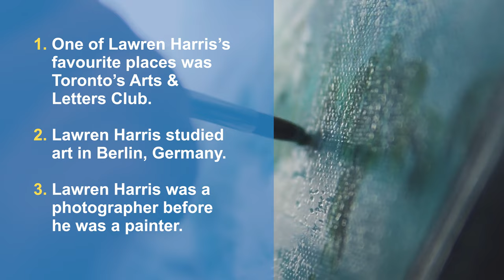Two Truths and A Lie - About Lawren Harris // Detention Adventure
Let's play Two Truths and a Lie about Canadian painter Lawren Harris! Can you guess the lie?

Produced with the Financial Participation of the Shaw Rocket Fund, Canada Media Fund, and Ontario Creates.